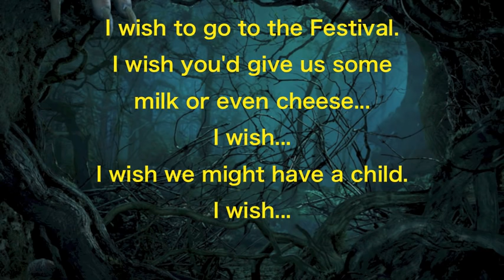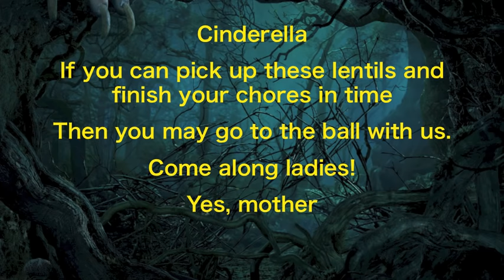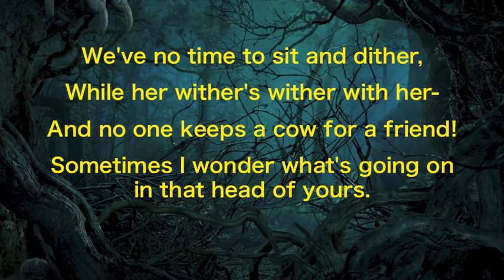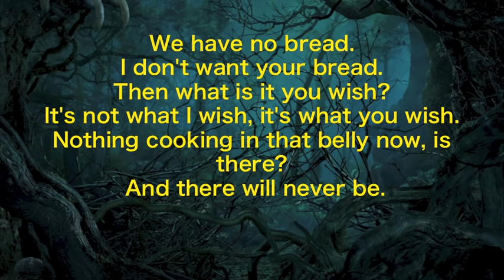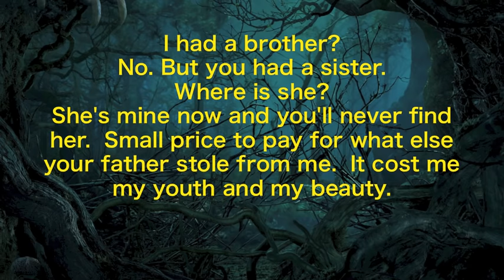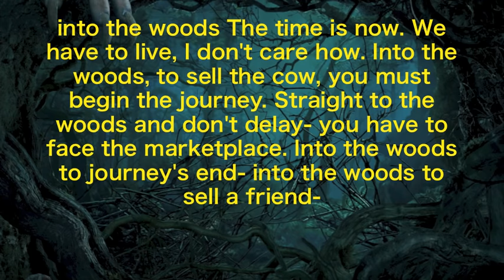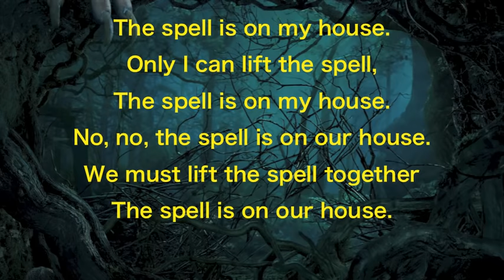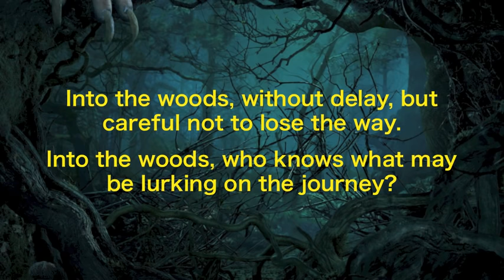"Prologue" - Into the Woods lyrics 2014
Lyrics to "Prologue" from Disney's movie adaptation of Into the Woods.